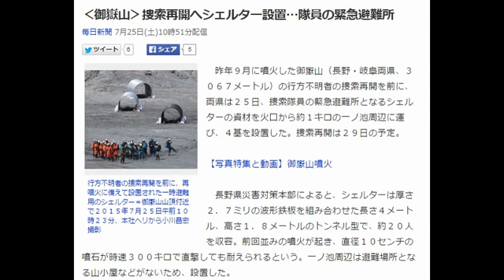‹御嶽山›捜索再開へシェルター設置…隊員の緊急避難所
行方不明者の捜索再開を前に、再噴火に備えて設置された一時避難用のシェルター＝御嶽山山頂付近で２０１５年７月２５日午前１０時２３分、本社ヘリから小川昌宏撮影
　昨年９月に噴火した御嶽山（長野・岐阜両県、３０６７メートル）の行方不明者の捜索再開を前に、両県は２５日、捜索隊員の緊急避難所となるシェルターの資材を火口から約１キロの一ノ池周辺に運び、４基を設置した。捜索再開は２９日の予定。

　長野県災害対策本部によると、シェルターは厚さ２．７ミリの波形鉄板を組み合わせた長さ４メートル、高さ１．８メートルのトンネル型で、約２０人を収容。前回並みの噴火が起き、直径１０センチの噴石が時速３００キロで直撃しても耐えられるという。一ノ池周辺は避難場所となる山小屋などがないため、設置した。

　この日早朝、陸上自衛隊のヘリコプター２機が、同県王滝村のスキー場駐車場から一ノ池付近までを２往復し、長野側３基、岐阜側１基のシェルター資材を搬送。警察・消防の隊員が組み立てた。【古川修司、稲垣衆史】

【関連記事】
【写真特集】御嶽山　ロープウェイ　９カ月ぶり再開
‹御嶽山›山小屋の写真投稿…規制区域内侵入者？
‹噴石が当たった？›御嶽神社の祭神像の首がなくなっていた
‹大地動乱の時代突入？›口永良部島、小笠原沖、浅間山…大地震、噴火相次いだ９世紀と酷似
‹富士山や浅間山、三宅島も…›写真で見る「日本の火山」